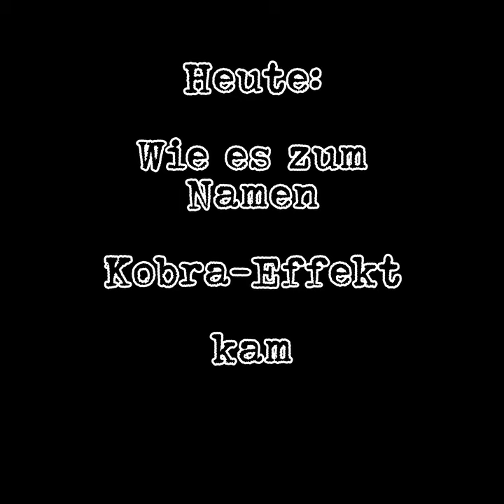Wie es zum Namen Kobra-Effekt kam Hast du schon mal vom Kobra-Effekt gehört? Der Name klingt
Wie es zum Namen Kobra-Effekt kam

Hast du schon mal vom Kobra-Effekt gehört? Der Name klingt ungewöhnlich, oder? Aber warum nennt man es gerade den "Kobra-Effekt"? 🐍

Die Geschichte dahinter führt uns ins koloniale Indien und zeigt, wie gut gemeinte Maßnahmen oft unerwartete Folgen haben können. Was genau passiert ist und warum dieser Begriff entstanden ist, erfährst du in unserem Video.

Schau rein und entdecke, welche spannenden Lektionen uns diese historische Episode für heute mitgibt! ⭐️🌐